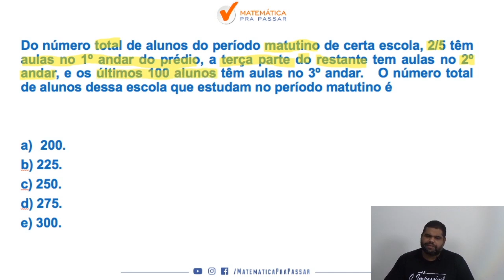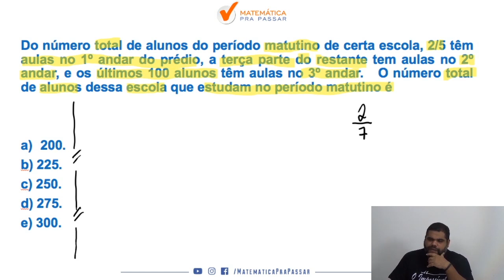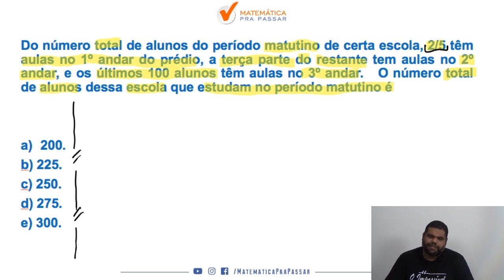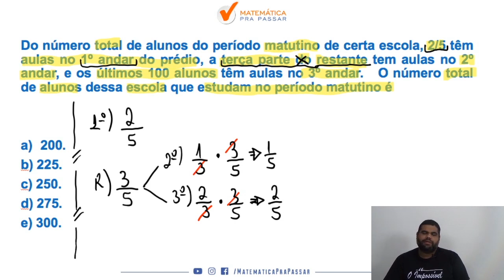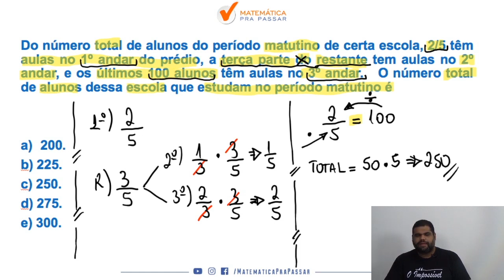Matemática para TJ SP |Dica 52| Problemas com frações Agora Ficou Fácil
Você não sabe Matemática para o TJ SP ?

Então você precisa aprender com esse vídeo onde nosso professor, Marcão, mostra Matemática para o TJ SP.

Você terá um passo a passo para aprender Matemática para o TJ SP e sair na frente de muitos concorrentes e mandar bem no concurso do TJ SP.

Agora basta dar o play no vídeo e aprender com o Método MPP Matemática para o TJ SP.